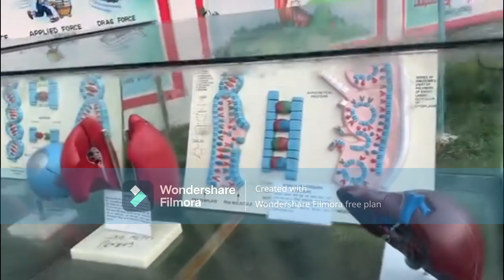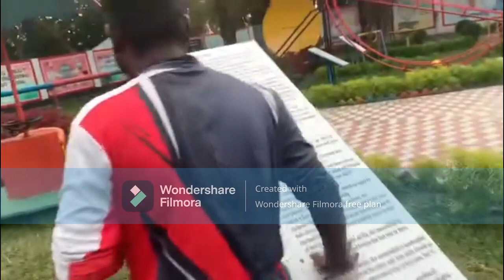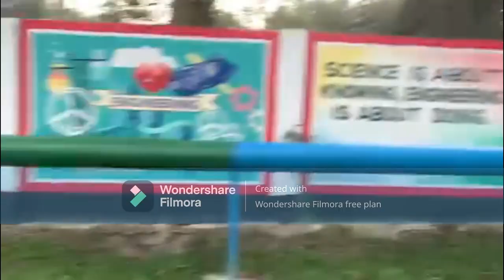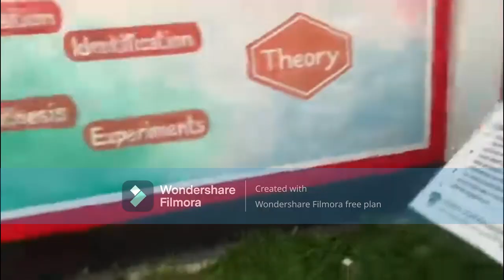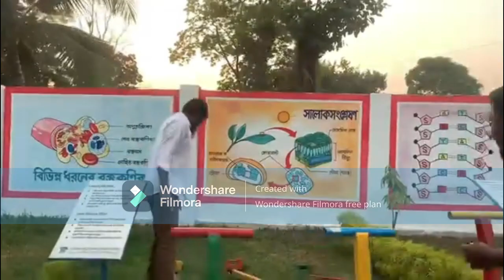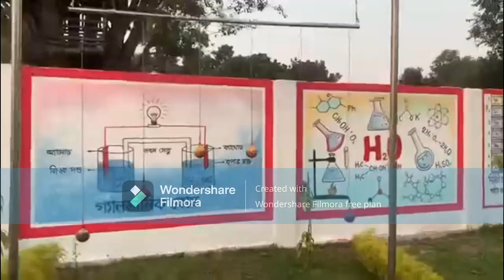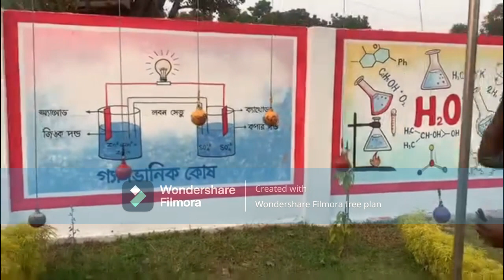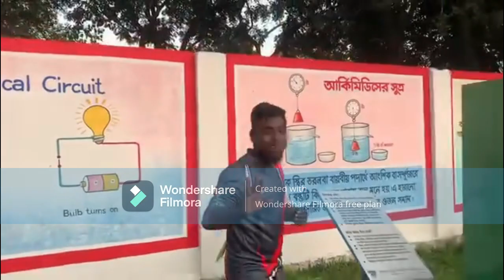Bhinno Jogot Science Park, Rangpur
Bhinno Jagat is one of the tourist spots in Rangpur. It is the biggest picnic spot and tourist center in Rangpur. It is located in Gangipur of Gangachra Upazila of Rangpur District. After buying the ticket and entering the park, the iron bridge, the world changes after crossing it.

One of the features of the different world is that there is the first planetarium of Bangladesh. After entering the planetarium you will get lost in the crowd of planets and stars. You will know the history of the creation of the world through the 'Big Bang'.

In a different world privately built combining the traditions of rural Bengal and modern technology, you will find picnic cottages, bird sanctuaries, shopping malls, modern conference centers with 500 seats, community centers, skill test robot zones and swimming pools. Also for kids and teenagers there is Shishukanon, Merrygo Round, Helicopter Flyzone, Nagardola, Kangaroo Moving, Spider Zone, Bumper Car, Racing Horse, Sea-Paradise, Mocky Train, Jaltaranga, Strange Cave, 3D Movie, Ice Land, Space Journey, Shapla. Chatwar, Bir Shreshtha and Bhashasainik sculptures and boat trips on its own lake of enormous size. Different types of cultural programs including concerts are organized in different worlds around different festivals. Considering the convenience of tourists, Different World has an information center, which provides various types of information and helps tourists find lost items.